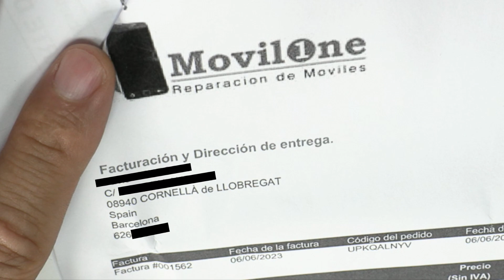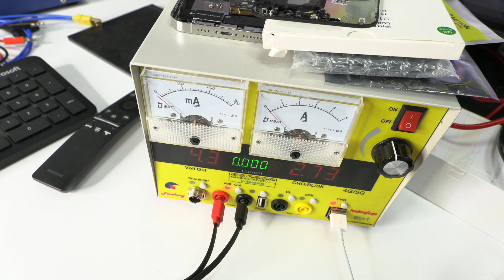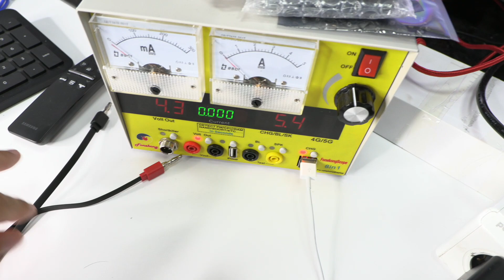iPhone 11 Mojado No Enciende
Hoy os traigo un interesante caso de reparación de un iPhone 11 que ha sufrido daño por humedad. Nos ha llegado directamente desde Barcelona y la tarea consiste en devolverle la vida a este dispositivo, una reparación que tiene un coste total de 158 euros.

Empezamos quitando los dos tornillos de la parte inferior y aplicando calor a 90ºC para ablandar el adhesivo que une la pantalla al cuerpo del dispositivo. Luego, levantamos la pantalla con una púa ultrafina, previamente pulida, para evitar daños.

Después, inspeccionamos el dispositivo en busca de señales de humedad. Descubrimos una pegatina rosa que debería ser blanca en condiciones normales, pero cambia de color al entrar en contacto con líquidos. Seguimos quitando los tornillos y las chapas de metal, y desconectamos el conector de la batería y los flex de la pantalla.

Para verificar el estado real del dispositivo, lo conectamos a una fuente de laboratorio, lo que nos permite comprobar si hay algún cortocircuito o consumo extraño en la placa base. Afortunadamente, el dispositivo parece encenderse correctamente y entra en el modo de ahorro de energía, lo que indica que está en buen estado.

Lamentablemente, los conectores de la pantalla muestran signos de corrosión, que han causado un cortocircuito con los conectores de la placa base. Para solucionar este problema, levantamos la espuma protectora y limpiamos la corrosión con un limpia contactos.

El siguiente paso es reparar los pines del conector. Para ello, aplicamos flux y estaño en pasta, y con la punta del soldador a 350ºC, repasamos todas las pistas dañadas. Por último, limpiamos la zona de trabajo con limpia contactos o alcohol isopropílico.

Tras montar la pantalla de nuevo y comprobar su funcionamiento, nos encontramos con un problema: el Face ID no funciona. Pero no os preocupéis, ya he publicado un video detallando cómo reparar el Face ID.

Reparar un iPhone afectado por humedad es un trabajo meticuloso, y para hacerlo necesitarás herramientas de calidad. Aunque 158 euros pueda parecer mucho, teniendo en cuenta la complejidad del trabajo y el valor del teléfono, creo que es un precio razonable.

Espero que hayáis encontrado útil este tutorial. ¡Hasta el próximo video, amigos!